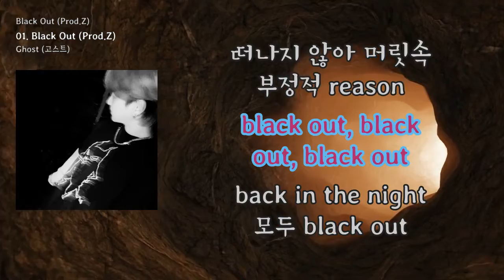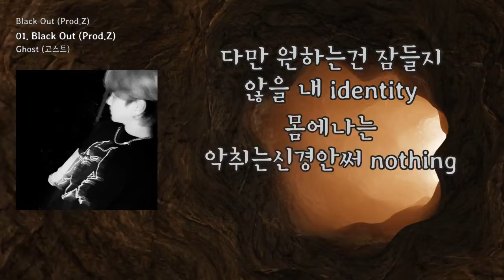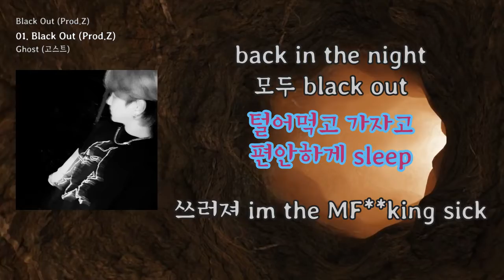[LyricVideo/가사비디오] Ghost (고스트)(Ghost) - 'Black Out (Prod.Z)'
1. 숏폼으로 음원홍보 방법이 있어요
2. 스포티파이,유튜브마케팅에 내 음악을 홍보하는 방법도 있어요

이 곡은 Ghost (고스트)(Ghost) - Black Out (Prod.Z)에 수록된 랩/힙합 장르의 "Black Out (Prod.Z)" 입니다.

가사:

Black out

black out, black out, black out
back in the night 모두 black out
털어먹고 가자고 편안하게 sleep
쓰러져 im the MF**king sick

아침이 되도 들지 않는 잠
때매 삼켜 키보드 위에 널려있는 약
늘어지는 몸 늘어나는 걱정들
참을수가 없네 나에 대한 혐오를

눈뜨고 나면 찾아오네 머릿속 피로
뭉치는 몸에 그림그려 빨간 피로
이대로 영원히 깨지않을 f**king season
떠나지 않아 머릿속 부정적 reason

아껴 왔던 내생각은 붕떠
어떤이의 관점에서 볼땐 말하겠지,
저세끼 존나 배불렀네
배부른게 아니라 담는 양이 틀릴뿐인대
그딴말은 어짜피 내 귀에선 skip

스며들어와 붉은 그림자 i need it
니가 무슨말을 하던간에 신경안써 but
다만 원하는건 잠들지 않을 내 identity

몸에나는 악취는신경안써 nothing
맘에 풍겨오는 향기 i get the want it
원하거든 주변에수많은 파리가 꼬여도
조여오는 숨통이 가끔 좆같애도

짙은 마음속 향기를 맡을수도
있는 나비, 한마리만 나한태 다가와도
위안은 될거야 아마도 아마도
 im the f**kin black out

기억이 안나
매순간 밤이
기억하고 싶지 않아
매일 이순간이
같잖게 위로하진마
어짜피 다 모르잖아
이게 맞네 저게 맞네
지랄 좀 하지마
I dont give a s**t

한국의 비보이의 유망주로써
비보이 크루 Last 4 one & Soul Hunters & W.I.T 각종 세계대회에서 수상한 경력으로,
이제는 래퍼로써 아티스트 그 자체로 데뷔하게 된다.

이번 앨범도 고스트가 직접 작사의 참여하여 가사의 담긴 뜻은
"모든 인간관계와 삶에 지쳐 차라리 기억이
없어지는 편이 낫겠다는 마인드"로 만든 노래이다.
여유있고 리드미컬한 베이스 라인에
가볍지만 무겁기도 한 음악 장르와 트랩과 힙합을 접목 시킨 음악이다.

As a rising star of Korean B-boy,
After winning B-boy crew's last 4 one & Soul Hunters & W.I.T. awards at various world competitions,
he is now making his debut as an artist himself as a rapper.

Ghost participated in the lyrics of this album, and the meaning of the lyrics was...
"I'm tired of all relationships and life, and I'd rather remember.
It's a song made of "Mind of Better Gone."
With a relaxed, rhythmic base line.
It is a light but heavy music genre that combines trap and hip-hop.